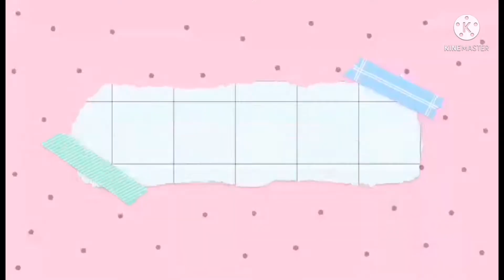Trivia sa flower pot ni Rina na super laki 🤔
Hi guys kaya pala ayaw ni Rina ipa putol ang nag lalakihang tanim  may sentimental value pala sa kanya